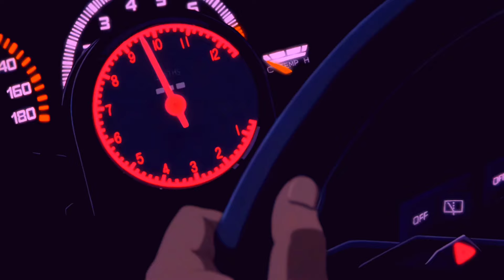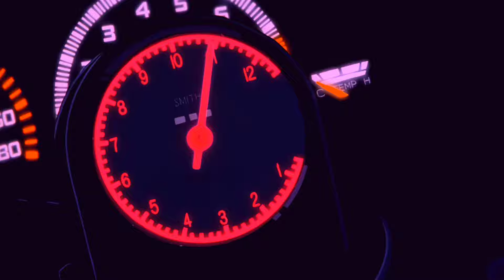STARLET - YOU'RE GONNA BE [vaporwave+original voice mix]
Original remix by Neko Teej